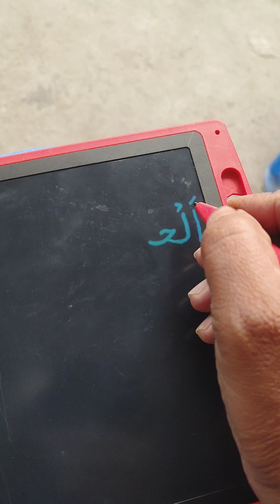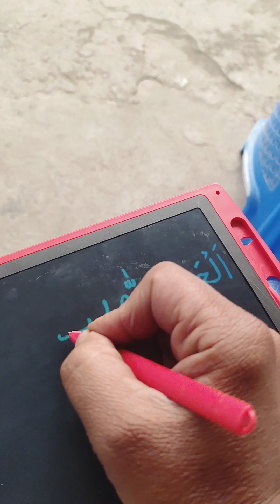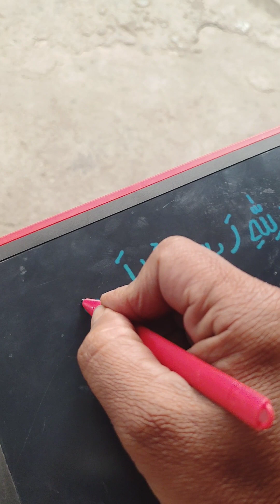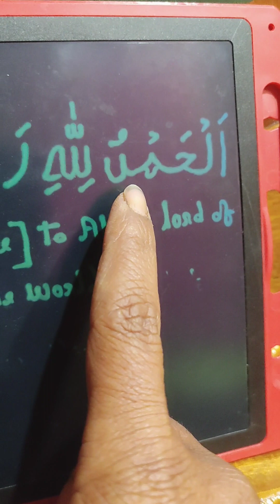ARABIC TRAINING SURAH FATIHA#ARABIC LEARNING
arabic learning

m.mustan